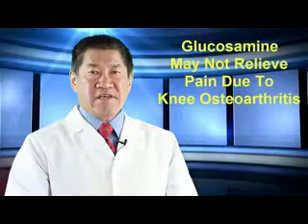Osteoarthritis | Glucosamine Chondroitin Arthritis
Taking glucosamine and chondroitin?  Listen up… next

Glucosamine, Chondroitin May Not Significantly Relieve Pain, Stiffness Associated With Knee OA.

Pauline Anderson writing in Medpage Today reported that research published in Arthritis and Rheumatology suggests that “taking glucosamine and chondroitin, two popular dietary supplements, doesn’t significantly relieve the pain and stiffness associated with knee osteoarthritis (OA) or modify disease progression.” Investigators found, “after adjusting for potential confounders,” that individuals “who reported using glucosamine/chondroitin at three annual assessments had a 0.68 point increase on the Western Ontario and McMaster Universities Arthritis Index (WOMAC) pain scale compared with those who didn’t use the supplements.”

Comment: Basically, they’re saying the stuff doesn’t work.  I disagree.  Some patients do very well with these supplements.  Others don’t.  There have been many studies supporting both sides.